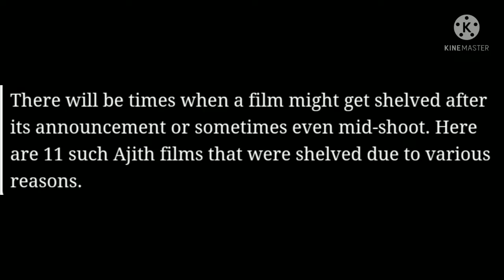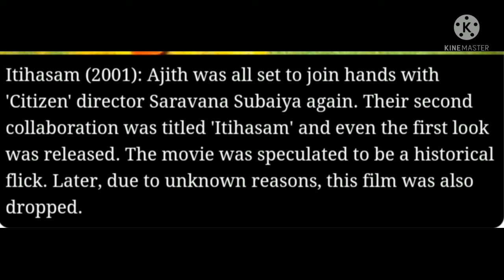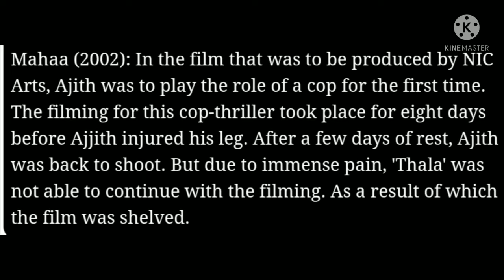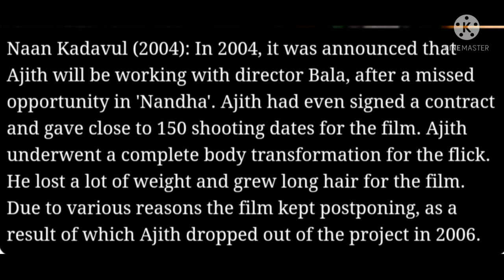Thala Ajith's All Dropped Movies | Ajithkumar | ValimaiUpdate | Valimai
Thala, Thalaajith, Ajithkumar, Ultimatestar, Ajith, Actorajith, Valimai, Valimaiupdate, Valimaimovie, Valimaiglimpse, Valimaiteaser, ValimaiFirstsingle,